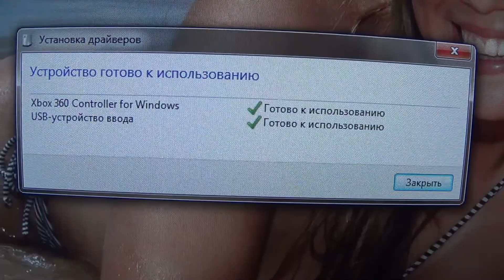Распаковка посылки с геймпадом X-box 360 for Windows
25 ноября  2014  года автор: Сергеев Сергей